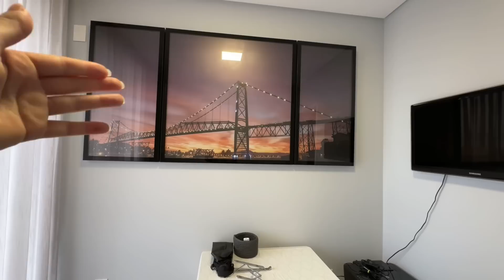Dia de faxina e muita organização. Robô limpa vidros em ação. Café com pai.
Oiee.

Borá pra mais um vídeo da rotina aqui no mato.